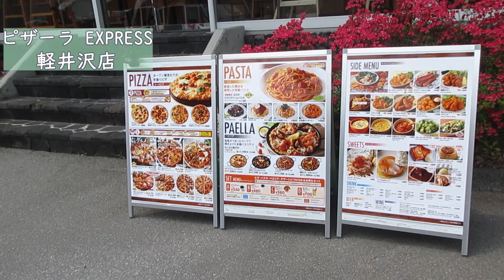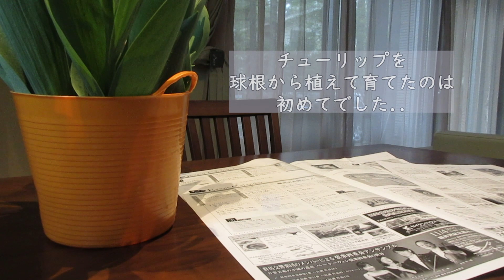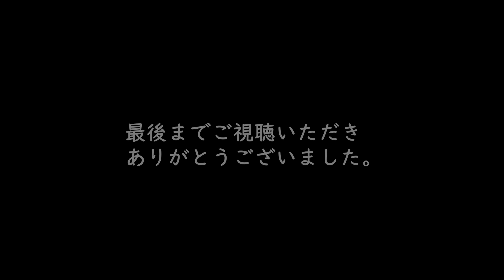【50代 軽井沢🌷春の暮らしvlog#19】🌳軽井沢/別荘/移住生活/暮らしのvlog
大阪から軽井沢の森の中へ移住して
１年が経ちました。

今回の動画は"移住への道のり"ではなく
"５月中旬の春の暮らし"を動画にしました。

どうぞ最後までご覧いただけると幸いです。
Moved from Osaka to the forest of Karuizawa
A year has passed.
This video is not "The road to migration"
I made a video of "Life in spring in the middle of May".
I would appreciate it if you could watch it until the end.